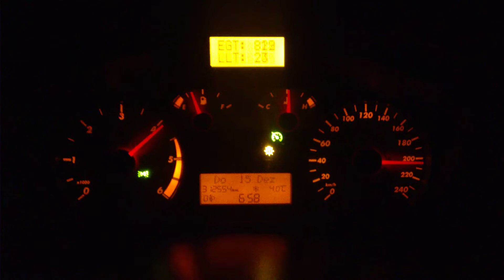Fiat Stilo 1.9 JTD 8V - new engine egt testdrive